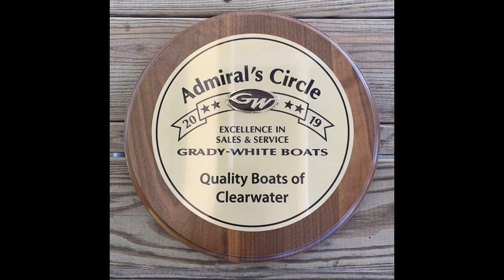Quality Boats and Grady White Memories Through the Years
Quality Boats is proud to have been named #1 Dealer world wide for Grady-White. We are thankful for partnership with Grady-White since 2000. Here is a look back at some of our favorite Grady-White memories.